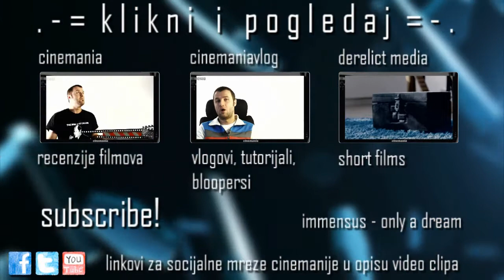Fire in the Sky - Cinemania - ep.38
SHARE, FAV, COMMENT! - 38. Epizoda Cinemanije - Fire in the Sky
glavne uloge: Robert Patrick, D.B.Sweeney - reziser: Robert Libermann

Nas drugi kanal na Youtube-u;
- novosti, bloopersi, video najave epizoda.

Zahvaljujemo portalima koji redovno objavljuju Cinemaniju u svom sadrzaju;

Ako vas bilo sta zanima u vezi Cinemanije, osim Facebook-a i Youtube-a,